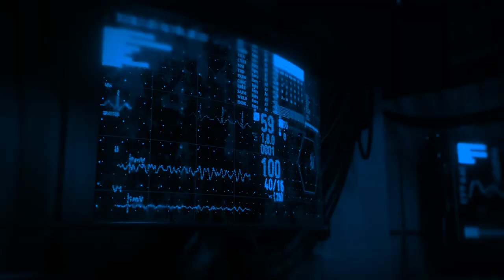Astral SpaceX: Sculpture. Sci-Fi Concepts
In this video, I present my sci-fi concepts of my sculpture ideas as my hobby, which I do in my spare time from painting.